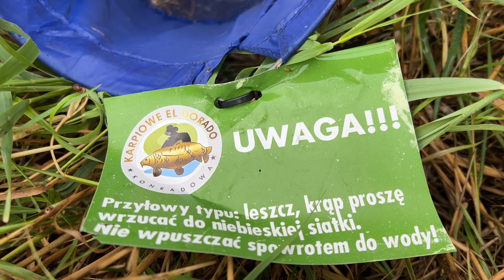WIELKI AMUR DEMOLUJE STANOWISKO NA ŁOWISKU KARPIOWYM EL DORADO oraz PORADA JAK PRZYGOTOWAĆ WOREK PVA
Materiał pobrany ze strony:
Jest własnością Michał i Seba Wędkują